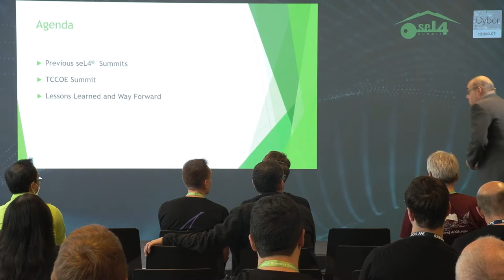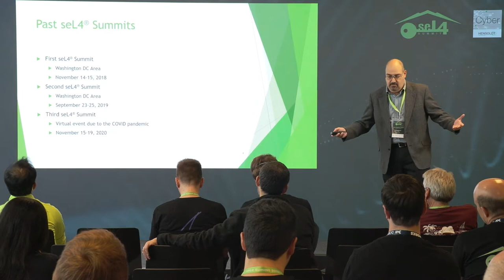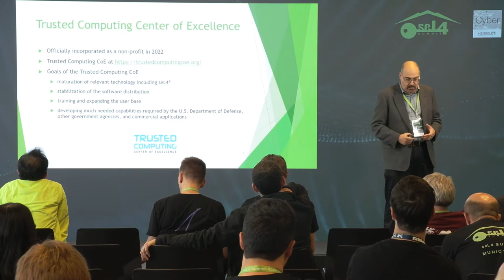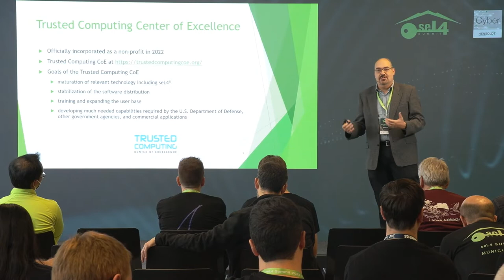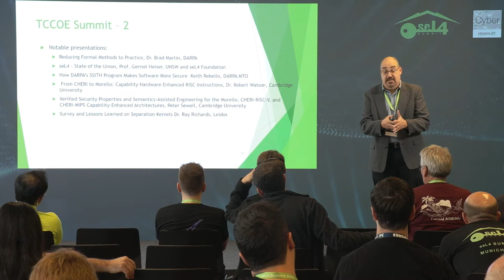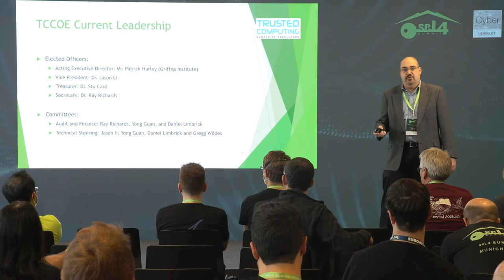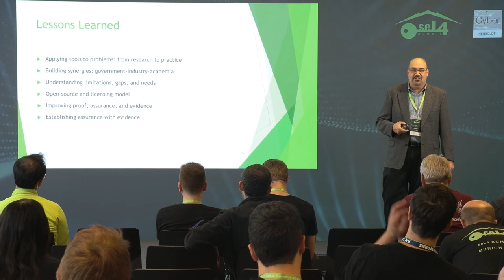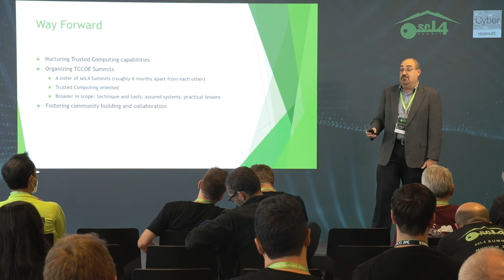2k: Renato Levy: TCCoE overview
Renato Levy, TCCoE

Renato presents the US-based Trusted Computing Center of Excellence and its connections to seL4 and the Foundation